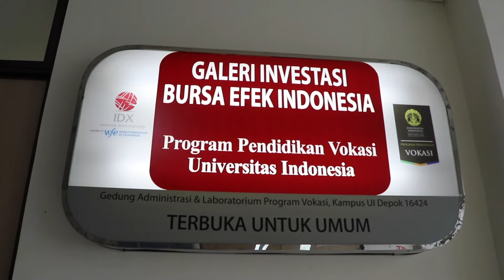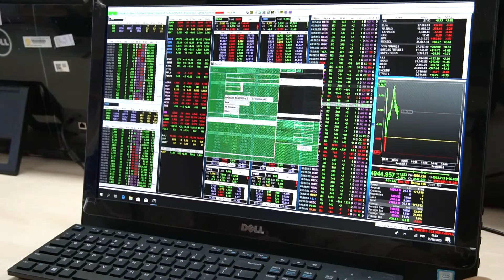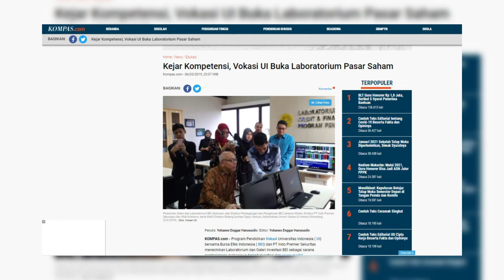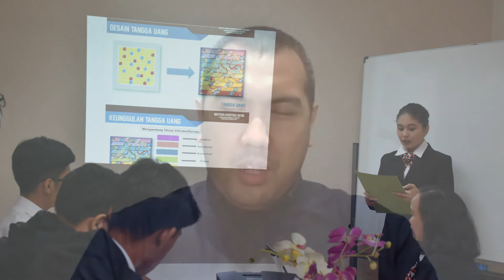Si Kreasi (Vokasi UI dan Mitra Industri) - Laboratorium Galeri Investasi Pasar Modal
Laboratorium Galeri Investasi Pasar Modal merupakan kerja sama antara Program Pendidikan Vokasi Universitas Indonesia dengan Mitra Industri, yaitu PT Indopremier Sekuritas dan Bursa Efek Indonesia (BEI) yang bertujuan sebagai sarana pembelajaran dan fasilitas praktik bagi mahasiswa/i Administrasi Keuangan dan Perbankan Program Pendidikan Vokasi Universitas Indonesia dalam mata kuliah Manajemen Investasi dan Pasar Modal. Dengan adanya laboratorium ini, mahasiswa diharapkan tidak hanya mendapatkan ilmu mengenai pasar modal dan investasi, namun dapat melakukan praktik langsung di dalam pasar modal Indonesia sebagai investor.

Copyright: Humas Program Pendidikan Vokasi UI